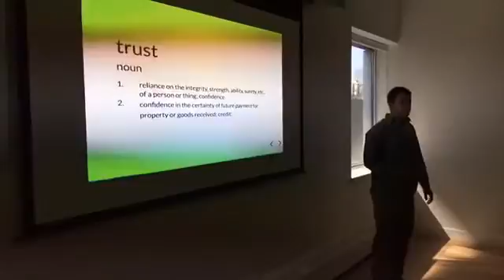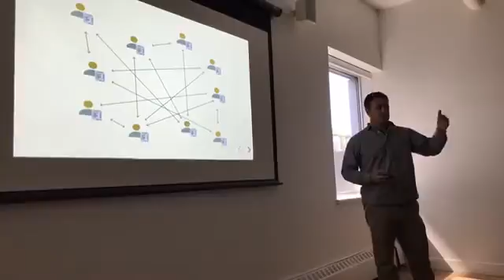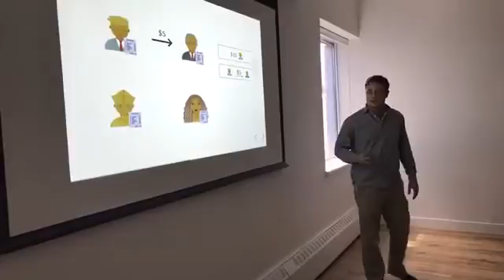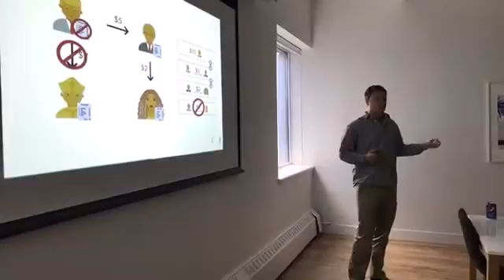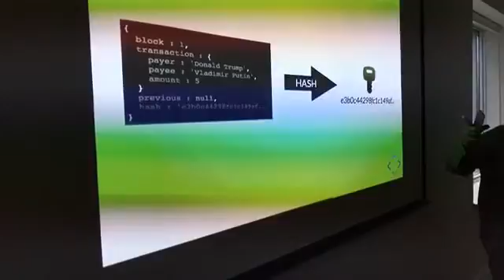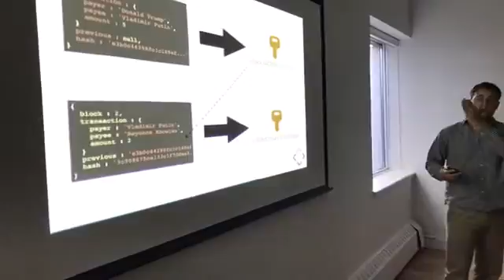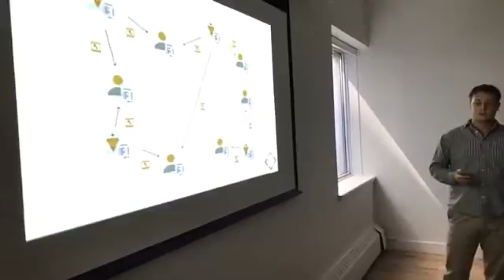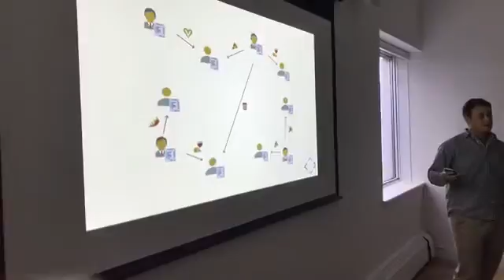Henry Goddard - Blockchain Lunch and Learn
A layman's walkthrough of blockchain and a few applications beyond cryptocurrencies.